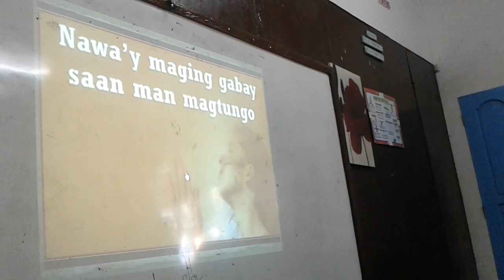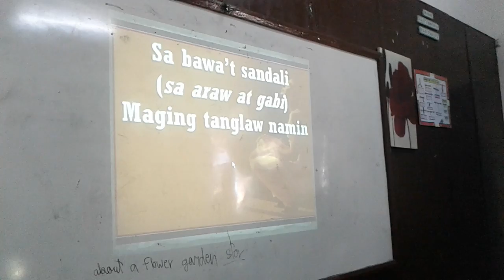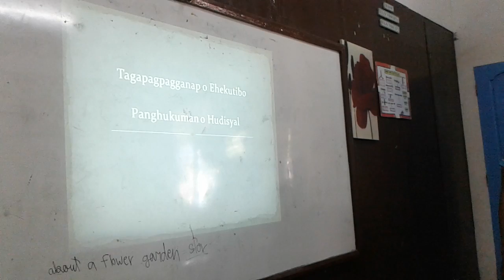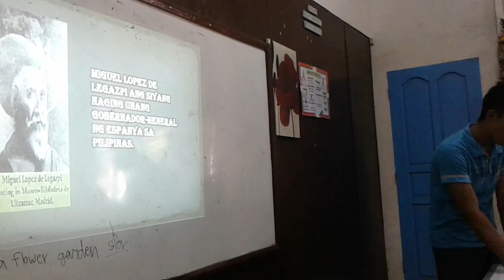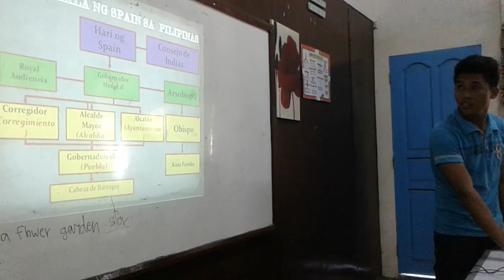Edmar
DEMO ED6 III